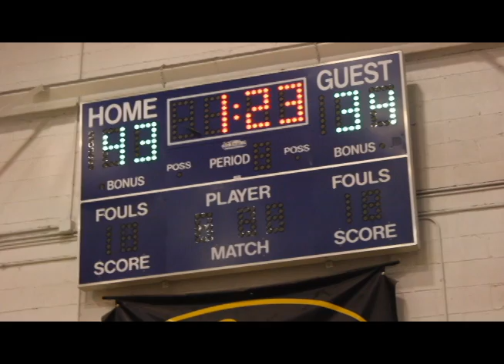Life of A Baller: Matthew Hunter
A short Documentary about College Basketball player Matthew Hunter